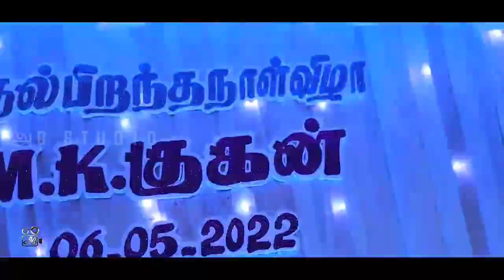1st Birthday Celebration TEASER 🎉🎉🎉 Master *Guhan*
Event     :  Birthday Party
GUHAN